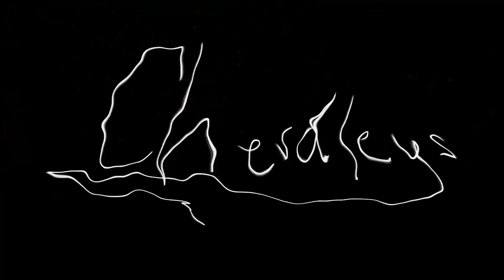How 7th Graders Flex on Each Other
Me and my friends @TrevorWallace @gustoonz & @KevinYellow flex on each other as 7th graders